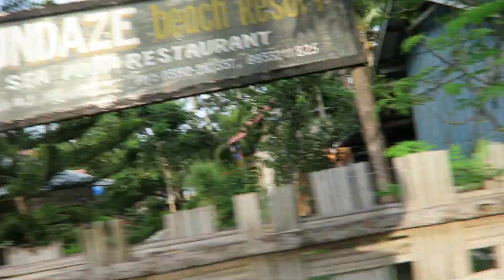Wyjazd na Havelock - Andamany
Płynę na Havelock, odwiedzić znajomych i ponurkować. Zapraszam Tomek Miodek

Krótka wycieczka na wyspę Ross

Cały czas w drodze, zaraz wakacje.

zapraszam do oglądania. Tomek Miodek